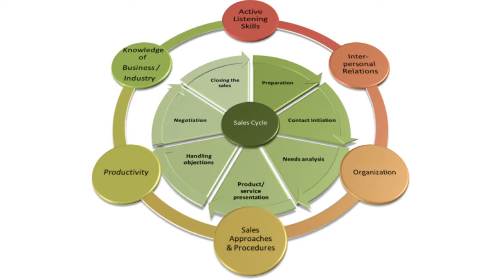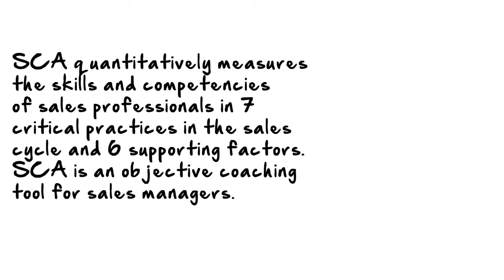Sales Competency Assessment Whiteboard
Sales Competency Assessment™ (SCA) is an unique survey and coaching tool specifi cally designed for professional development of sales professionals across various industries. SCA focuses on the processes, techniques, and behaviors critical to successful sales performance, and provides a powerful, practical, comprehensive, and easy-to-administer survey instrument that evaluates a salesperson’s core competencies at every phase of the sales cycle.